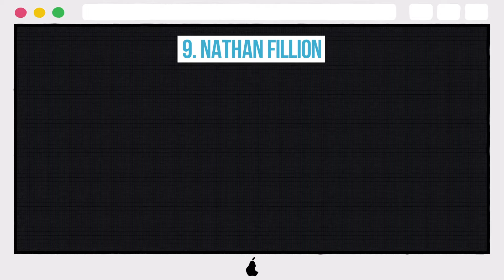10 Awkward Celebrity Meet And Greet Photos From Comic-Con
10 Awkward Celebrity Meet And Greet Photos From Comic-Con

10. AJ LEE
9. NATHAN FILLION
8. ELIJAH WOOD
7. SUMMER GLAU
6. ELIJAH WOOD (AGAIN)
5. SARA JEAN UNDERWOOD (AND WIL WHEATON)
4. JESSICA NIGRI
3. STAN LEE
2. CARRIE FISHER
1. JENSEN ACKLES & JARED PADALECKI